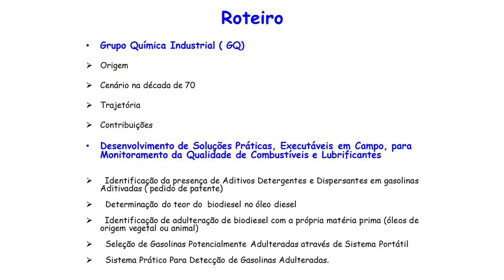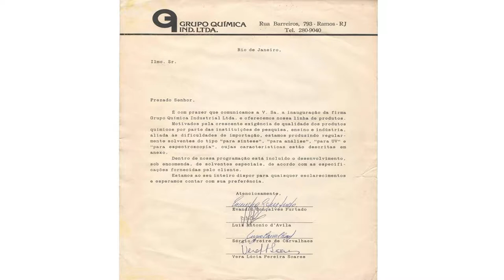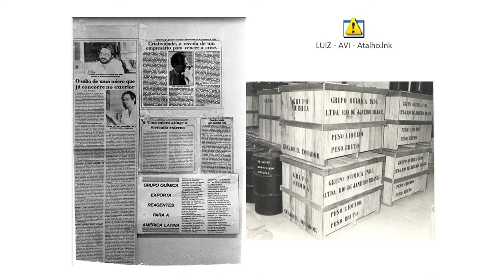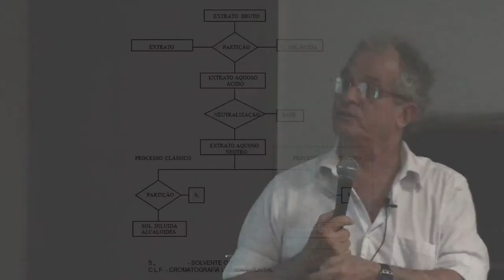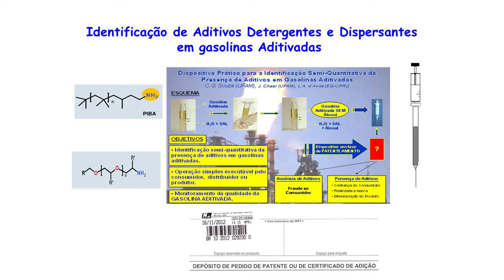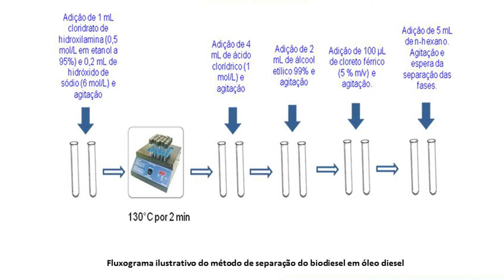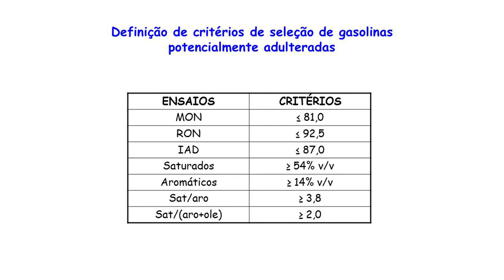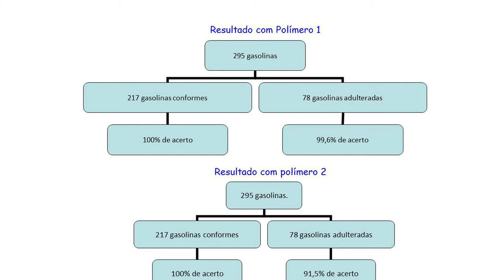PGQu - Luiz Antonio d' Avila - Do IQ para a GQ até a EQ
Seminário Proferido pelo professor Luiz Antonio d' Avila, sob tema  Do IQ para a GQ até a EQ para o Programa de Pós-Graduação em Química da da UFRJ (Universidade Federal do Rio de Janeiro)